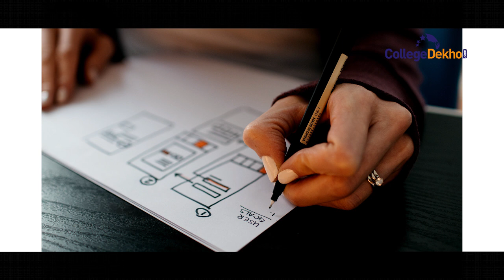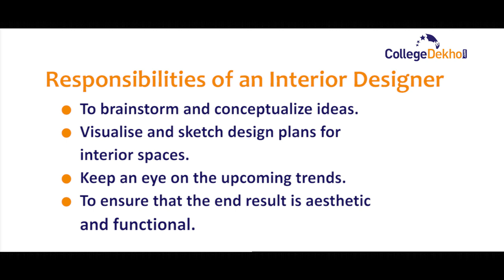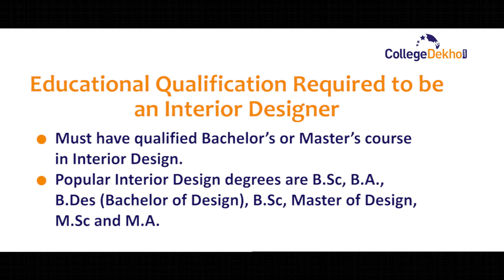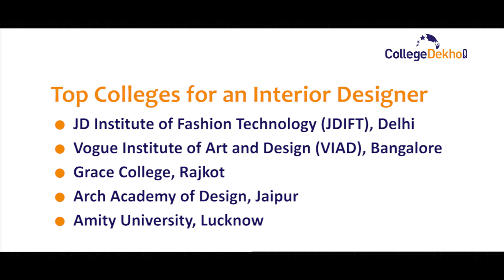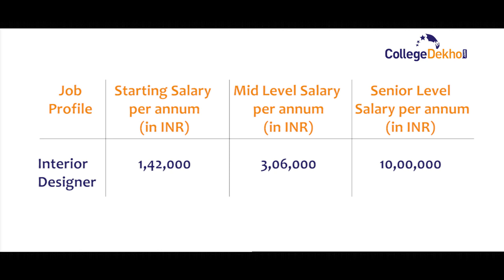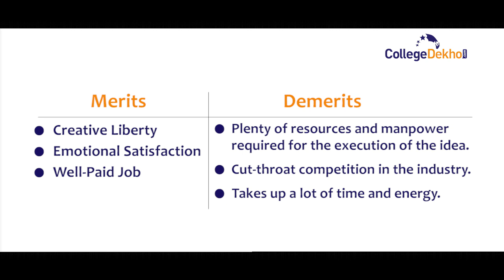How to Become an Interior Designer: Eligibility, Job Roles, Salary, Top Colleges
Get to know everything about an Interior Designer along with the Pros and Cons. Also, explore the Educational Qualification, Colleges and Jobs that can help in establishing a successful career in Interior Design.